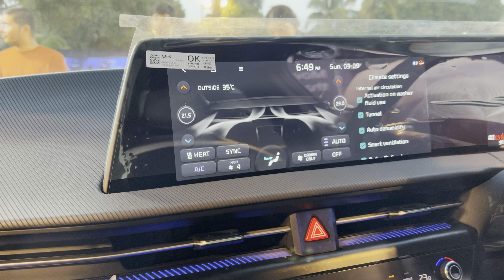2023 All New Kia EV6 | MOST LUXURY EV 77.4kWh Battery | (320.55 bhp)- 605Nm | Ex.Show-65.95L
2023 KIA EV6 - MOST LUXURY EV  77.4kWh battery  (320.55 bhp)- 605nm- Ex.Show-65.95L

Welcome to DRIVE AND EXPLORE CARS

This is simply a walkaround video. You can check all the details by calling the Showroom, and confirm all the details variant-wise.